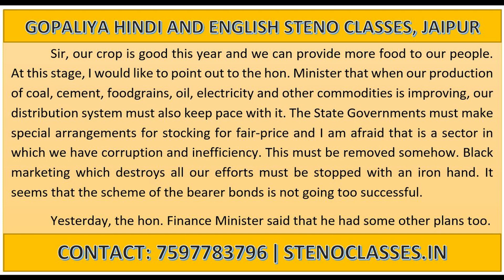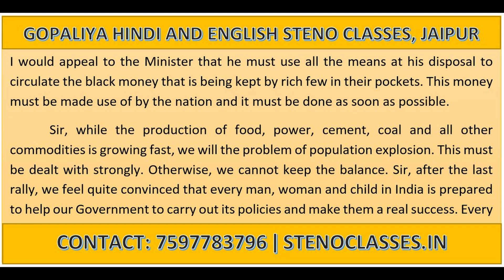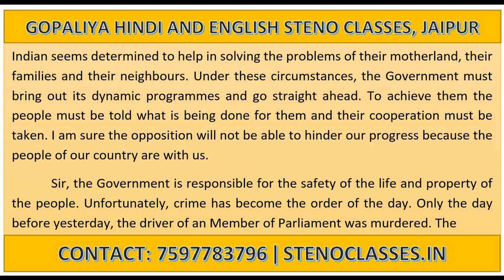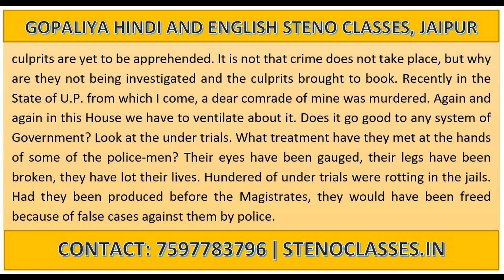English Shorthand Model Speed Dictation 100 WPM | Ex-73 | GD Bist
Gopaliya Hindi and English Steno Classes
230/80, Halldighati Marg, Pratap Nagar, Jaipur
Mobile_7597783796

gd bist
vishist pranali
model speed dictations
steno
stenography
hindi stenography
shorthand
hindi shorthand
hindi steno
steno mp3
ssc steno
ssc stenographer
ssc steno dictation
hindi dictation
hindi steno dictation
steno dictation
shorthand dictation
hindi shorthand dictation
stenographer typing
stenographer typing test
shorthand
shorthand tutorial for beginners in hindi
learn steno
learn stenography
learn stenography in hindi
learn shorthand
stenography kaise sikhe
Steno Typing
shorthand typing
eDictation Speech
e Dictation
Daily Dictation
80 wpm
80 wpm steno
80 wpm dictation
dictation 80 wpm
80 wpm dictation hindi
80 wpm hindi dictation
80 wpm court dictation
80 wpm legal dictation
80 wpm shorthand dictation
80 wpm hindi shorthand dictation
80 wpm dictation newspaper editorial
90 wpm
90 wpm steno
90 wpm dictation
90 wpm hindi dictation
90 wpm legal dictation
90 wpm steno dictation
90 wpm shorthand dictation
90 wpm hindi shorthand dictation
100 wpm
100 wpm dictation
100 wpm speech
100 wpm steno
100 wpm hindi dictation
100 wpm dictation hindi
100 wpm steno dictation
100 wpm shorthand dictation
100 wpm shorthand dictation in hindi
100 wpm hindi shorthand dictation
100 wpm steno hindi dictation
100 wpm steno dictation hindi
100 wpm speed dictation
100 wpm speech hindi steno
100 wpm editorial dictation hindi
100 wpm newspaper dictation
shorthand writing
shorthand dictation for beginners
rishi pranali
shorthand strokes
steno outlines
steno outlines
shorthand outline in hindi
shorthand outlines
NSTI Jaipur
RVTI
RVTI Jaipur